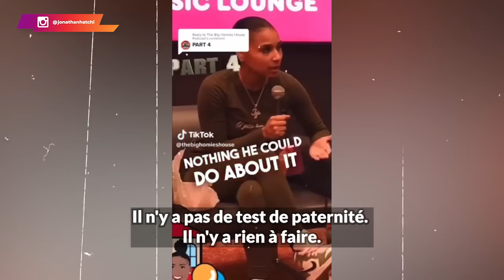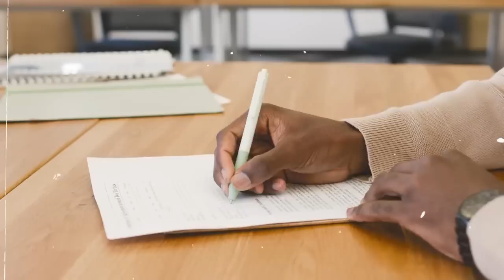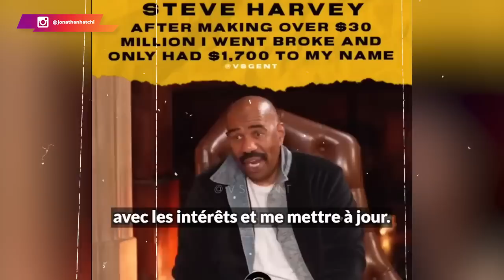Les gars ! Je pense avoir compris leur plan machiavélique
Les gars ! Je pense avoir compris leur plan machiavélique... Non seulement, ils dominent déjà le monde, mais ils prévoient encore quelque chose de vraiment redoutable...

0:00 Le plan Machiavélique
0:43 L'extrait explicatif
01:54 La conspiration
05:17 Le déroulement du plan
06:23 L'histoire de Steve Harvey
07:46 Une situation délicate
08:41 Conclusion